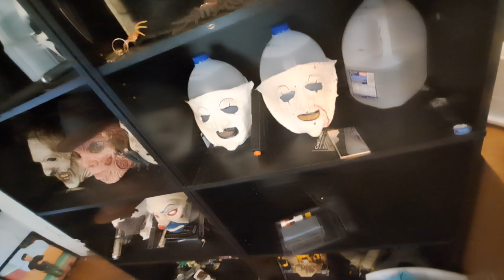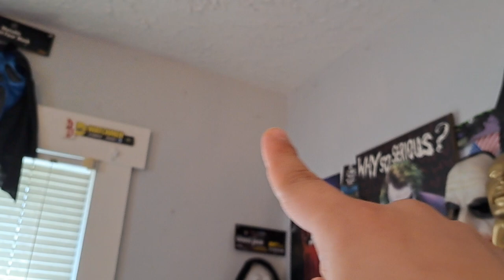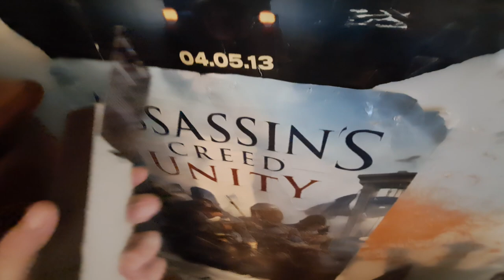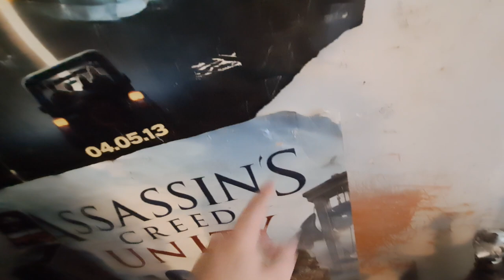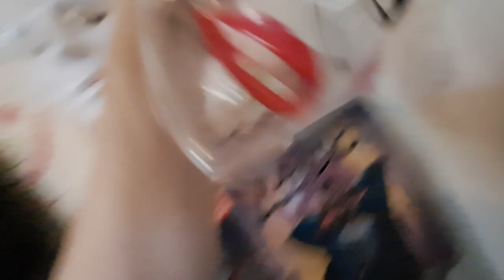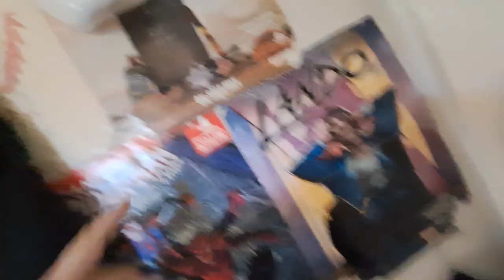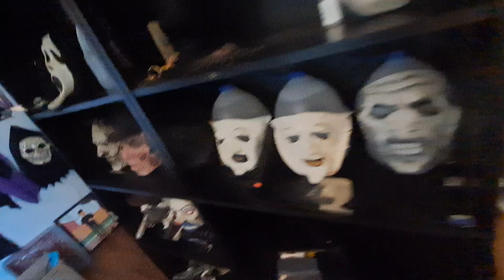Mask Vlog #6 Random stuff